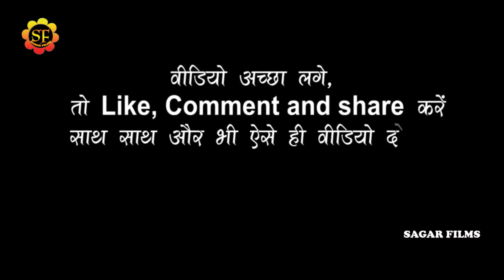Arman_Babu - आमवा लगवल पिया हो/अरमान बाबु के साथ शाहरुह खान ने अपने डाईलाक से तहलका मचाये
Album Information
*Album-Arman_Babu new stage show 2022
*Song-आमवा लगवल पिया हो
*Singar-Arman_Babu
*Lyrics-
*Misuc-
*audio-
*Studio-
*video- Live
*leval-SAGAR FILMS
*Copyright-SAGAR FILMS 2022